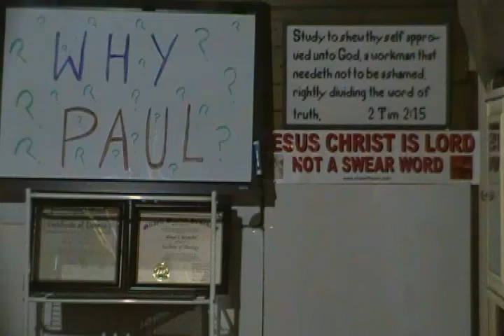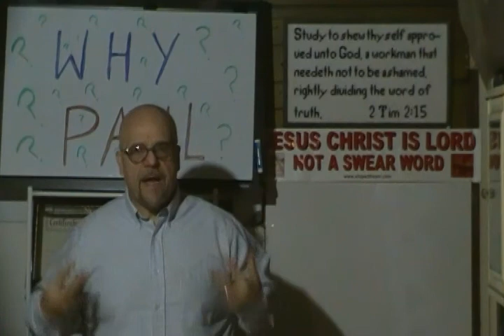"ARE THESE TEACHINGS THE SAME"?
IT IS QUITE CLEAR THAT PETER AND THE 12 DID NOT PREACH THE SAME MESSAGES AS "OUR" APOSTLE PAUL DID.